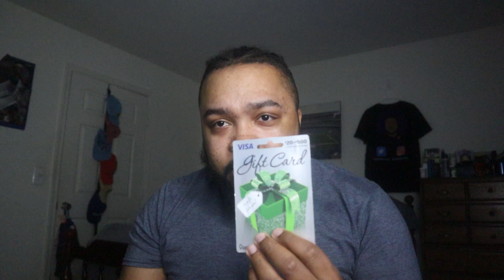5 Christmas Gift Everyone Would Love!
Looking for the perfect Christmas gifts? 🎄✨ In this video, we’ve rounded up 5 amazing gift ideas that are sure to bring joy to anyone on your list! From practical to heartfelt, there’s something here for everyone. 🎁